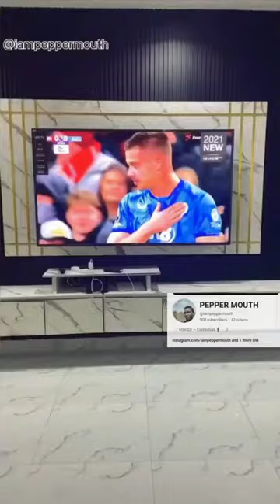FROM GOALS TO GIGGLES! Victor Boniface Hilarious FIRST COMEDY VIDEO You HAVE to See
Ever seen a footballer drop his shirt and his inhibitions? Get ready for the side-splitting surprise as Super Eagles and Leverkusen star Victor Boniface takes off his jersey and steps into the comedy spotlight! His hilarious debut skit with will have you in tears (of laughter).